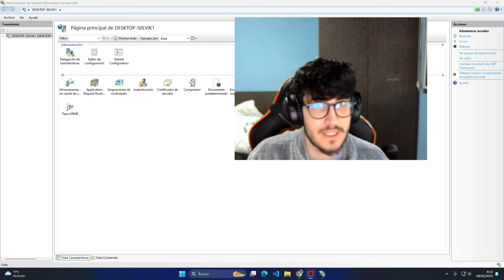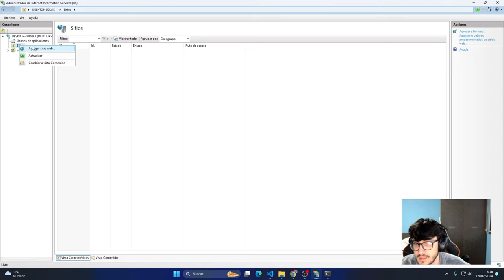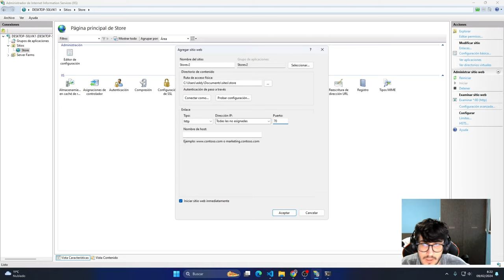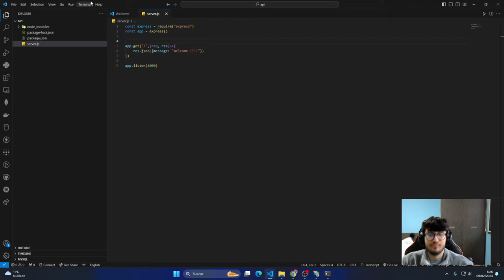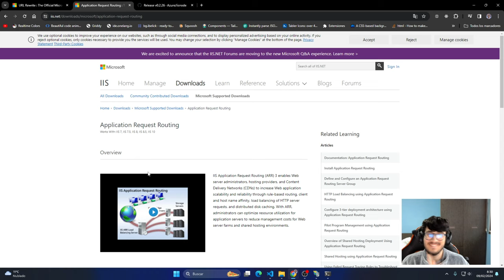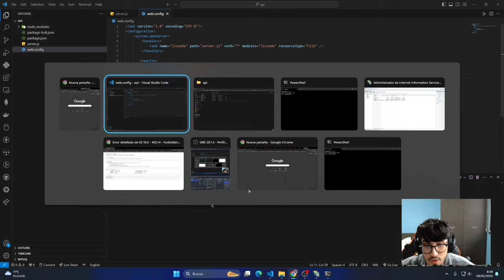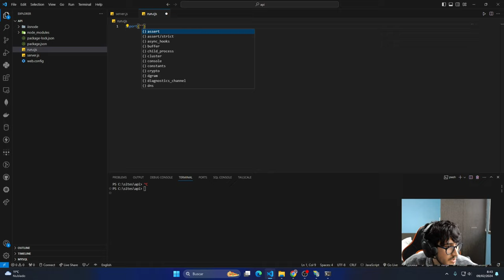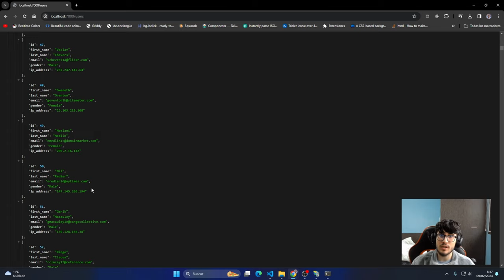Desplegar node api en IIS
¡Bienvenido a este tutorial completo sobre cómo desplegar una API Node.js en IIS (Internet Information Services)! En este vídeo, aprenderás paso a paso cómo configurar y desplegar tu aplicación Node.js en un servidor Windows utilizando IIS.

En primer lugar, te guiaré a través de los requisitos previos, asegurándonos de que tienes todo lo necesario instalado en tu máquina. Luego, explicaré cómo configurar IIS para que pueda manejar aplicaciones Node.js, asegurándonos de que todo esté correctamente configurado para el despliegue.

Continuaremos creando una aplicación Node.js de ejemplo para demostrar el proceso de despliegue. Cubriremos cómo estructurar tu aplicación para que funcione sin problemas en un entorno de servidor Windows y cómo configurar las rutas y los archivos de configuración necesarios.

Recursos

Módulos